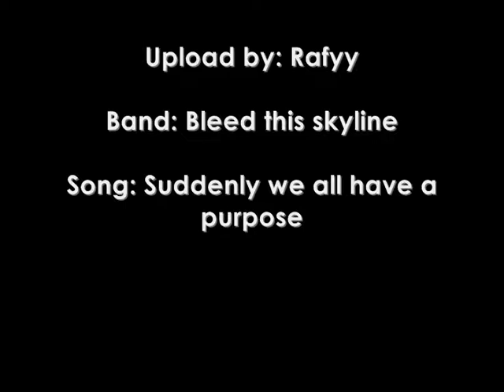Bleed this skyline-suddenly we all have a purpose